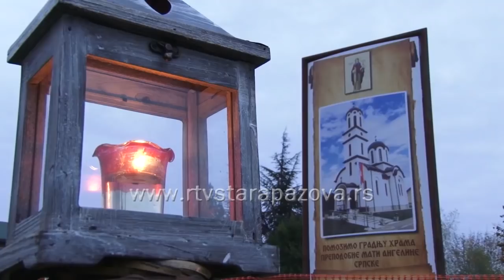Оsvećenje temelja crkve u naselju Banovci Dunav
U nedelju 14. maja u 17.00 sati njegovo preosveštenstvo vladika sremski Vasilije uz sasluženje sveštenstva staropazovačkon namesništva, osveštaće temelje budućeg hrama prepodobne Majke Angeline u naselju Banovci Dunav.Vrednost dosadašnjih radova je oko šest miliona dinara, a ovih dana je stigla još jedna donacija od 12.000 komada cigle za gradnju.